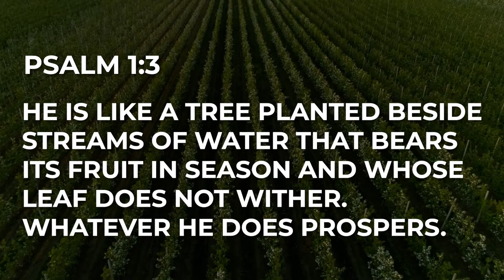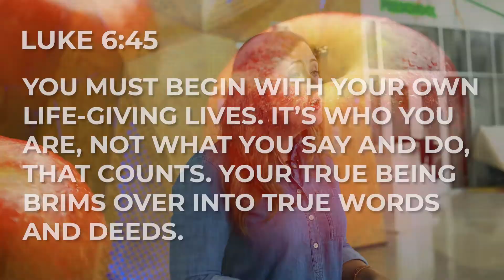Our Rotten Beliefs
Our beliefs are like fruit from a tree, they can be sweet and healthy or sick and sour.